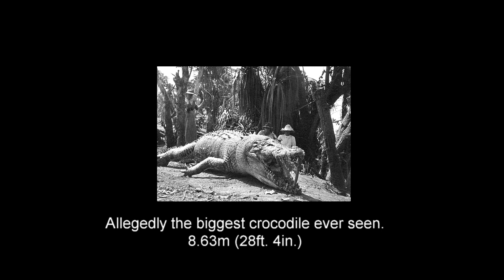Crocodiles can live forever!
Above statement may sound like science fiction, but it's actually true. Crocodiles or alligators do not age biologically.

If you like the content, hit the subscripe and like buttons!

Pictures: Creative Commons CC0 1.0 Universal Public Domain Dedication unless otherwise noted.

Saltwater Crocodile